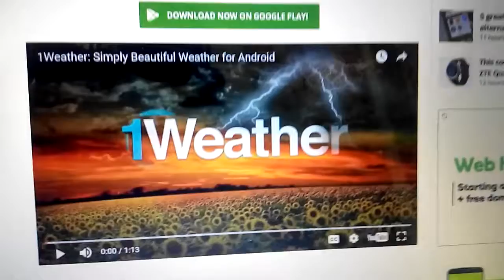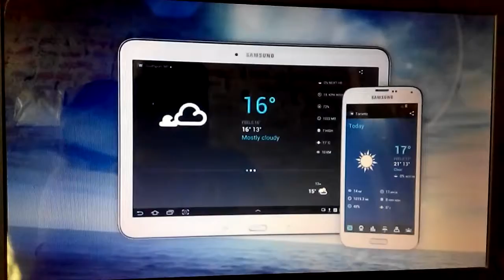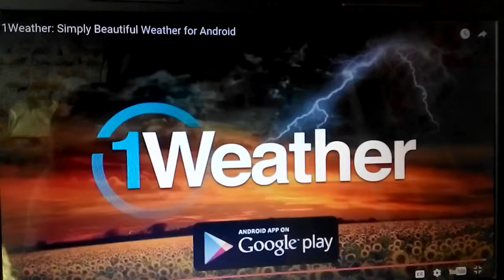Best Weather App 2021 | Amazing Weather App | 1Weather App | Explained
Today i will explain you Best Weather App 2021 and i will describe you Top Apps. A channel you can get lots and lots about  android app technology and much more .

✅ Comments your country (I’ll create videos in your area)
Follow Me (SUPPORT ME) On Social Media or Networking Platforms.

We will cover all these topics :-
Best Weather App
Go Weather
Best Weather Apps 2021
Top Apps
Free Weather Apps For Android
Weather App Hindi Tutorial
Best 3D Weather apps for Android